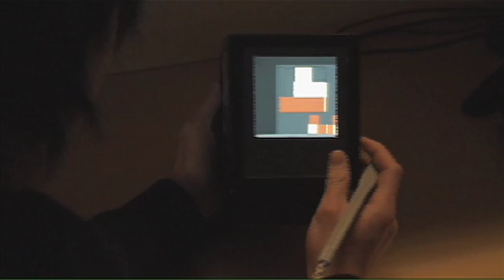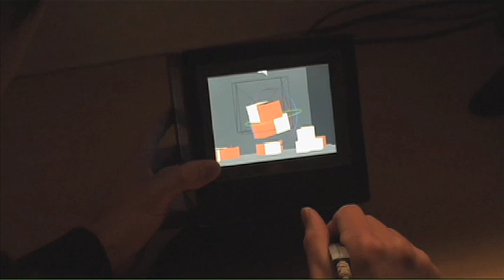A 3D Cubic Puzzle in pCubee - Public Video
A public presentation video showing our interaction design of a cubic puzzle implemented in pCubee, as part of the submission to the 3DUI 2011 contest.